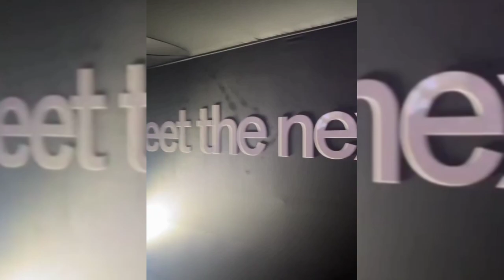WOW SUPER BLESSED!!! BEA ALONZO Newest Endorsement Ang OPPO RENO 10 Series 5G/Check This Out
Bea Alonzo is one of the ambassadors of oppo Reno 10 series 5g.